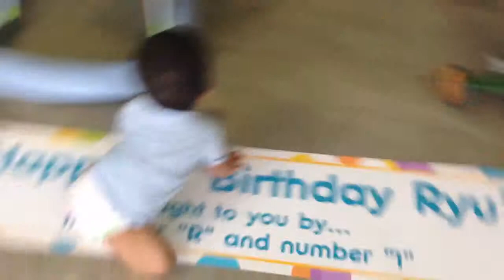Ryu finds Elmo on his bday sign